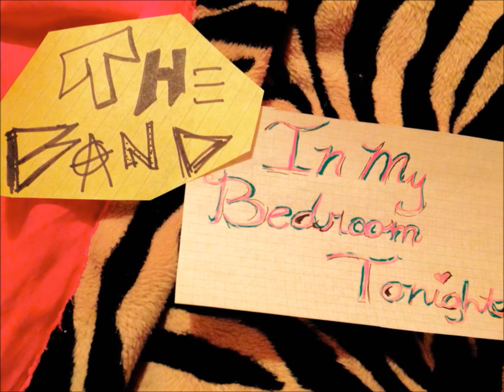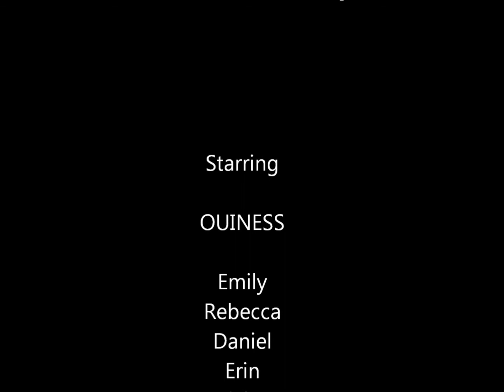Ouiness - episode #4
There are no words to describe the musical experience known as Ouiness!

It's a little long but def worth a look see. Lots of people working together to create magic.